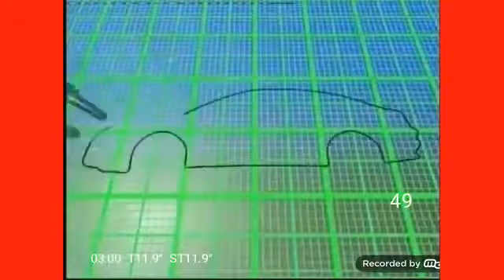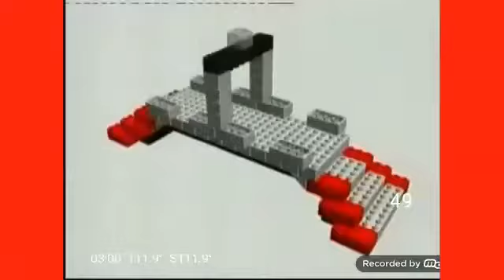Tanda - Playhouse Disney [09/04/2009] (Abril 2009)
Cablevisión 49
Cablevisión Digital 49
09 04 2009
Abril 2009